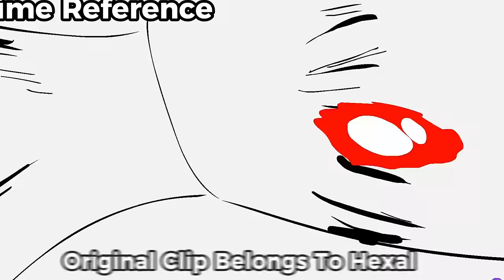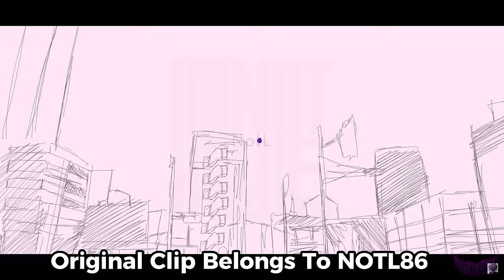All Moves In Seas Battlegrounds vs Anime